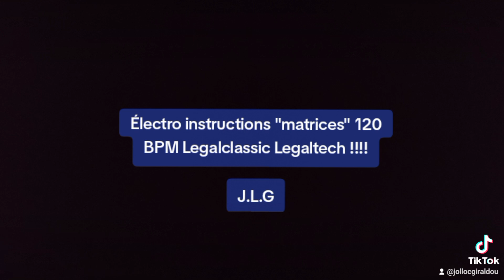Électro instructions "matrices" 120 BPM Legalclassic Legaltech !!!! J.L.G